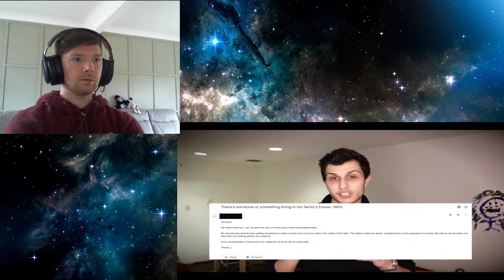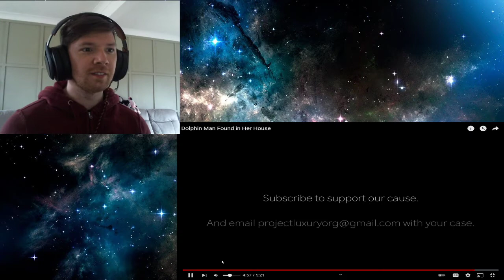Dolphin Man Found in Her House - REACTION!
This is so weird! It's fake right. RIGHT?!?!